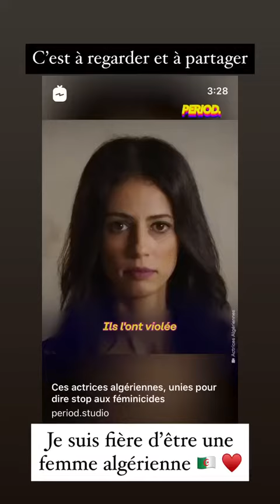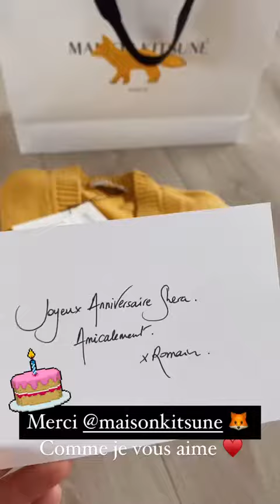SHERA KERIENSKI - 09 Décembre 2020